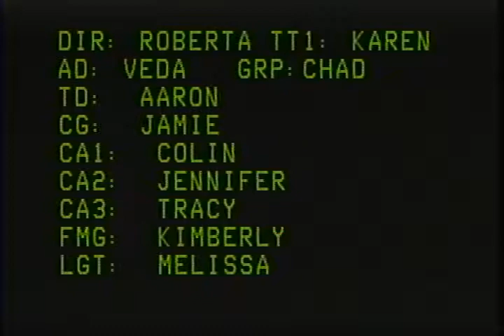Karen Stroscio & Roberta Valentine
Directed by Roberta, starring Karen. Recorded October 23, 1993.